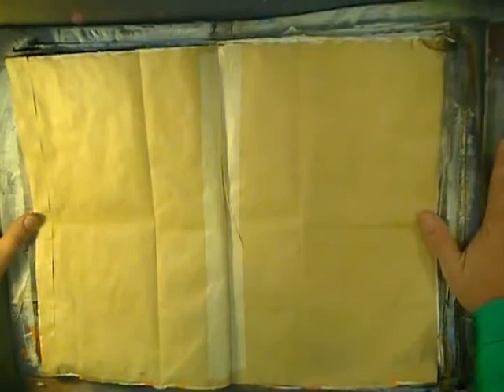Art Journal: Coffee Monster s6e7quiche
Is it a Monster?  No.  Your mom just hasn't had her coffee yet.  If you enjoyed it, please LIKE IT, THUMB IT, AND SHARE IT!